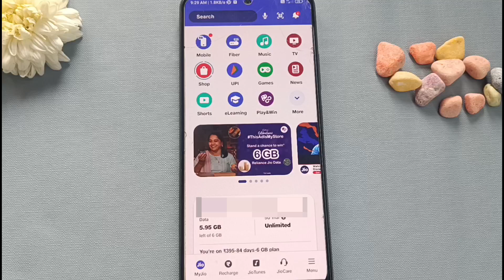how to change theme in my jio app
This video is about how to change theme in my jio app